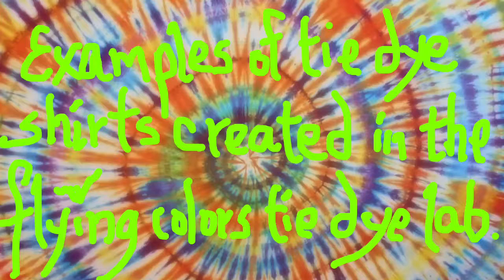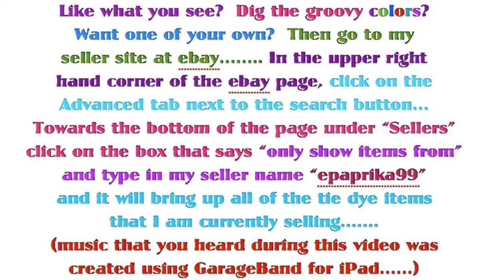Flying Colors Tie Dye shirts created in the tie dye lab.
Examples of tied dyed shirts that were created in the Flying Colors Tie Dye lab that are currently for sale at eBay or were sold at eBay.